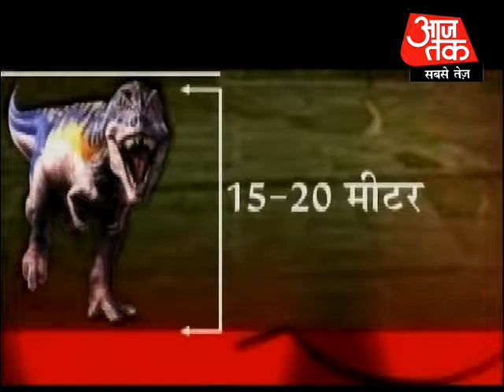Python killed dinosaur. Part 5 of 5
Dinosaur is the huge and extremely strong animal and we cant even think that even dinosaur had an enemy in the planet who killed dinosaurs eggs and babies. Let us show you the huge python, the enemy of dinosaur